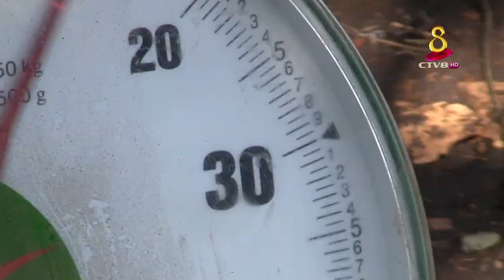ការប្រមូលផលស្វាយចន្ទីនិងបច្ចេកទេសផលិតគ្រាប់ស្វាយចន្ទី​ ភាគ 01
សូមស្វាគមន៍មកកាន់កម្មវិធីអាជីពនាំសុភមង្គល ដែលផ្សាយចេញពីស្ថានីយទូរទស្សន៍កម្ពុជាប៉ុស្តិ៍លេខ៨ អេចឌីតែមួយគត់។

ដែលផ្សាយរាងរាល់ថ្ងៃ ចន្ទ័ម៉ោង 7 30 PM

ដំណាមស្វាយចន្ទីជាប្រភេទដំណាម់ម្យ៉ាងដែលងាយស្រួលប្រមូលផល និងលកបានតំលៃខ្ពស់៕

សូមអគុណសំរាប់កាទស្សនា វិដេអូរ